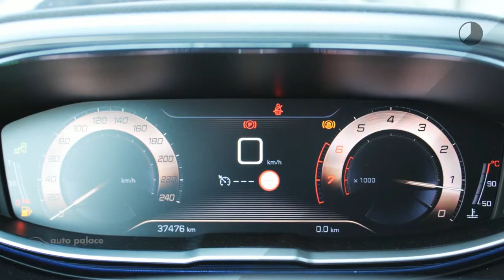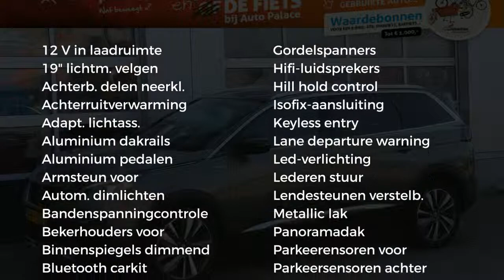Peugeot 5008 1.2 130pk GT-Line | focal | Panoramadak